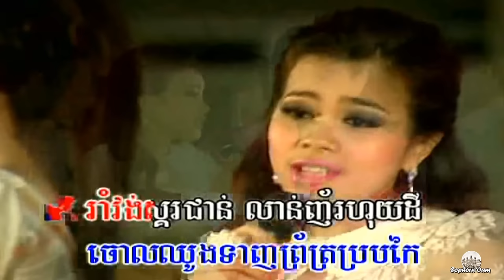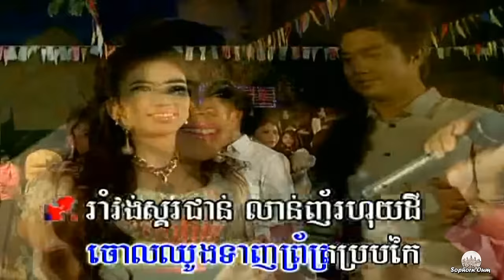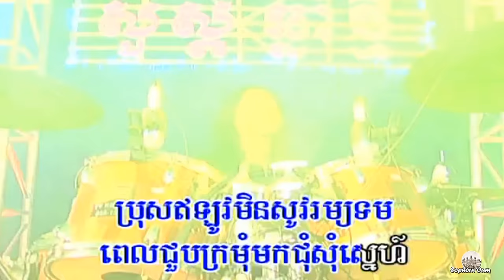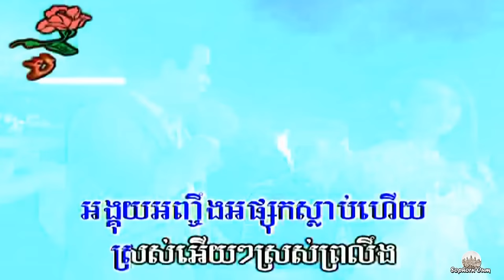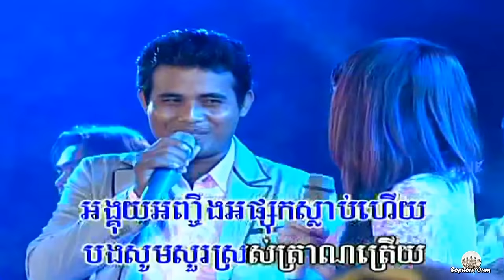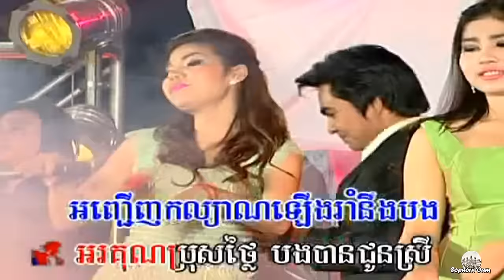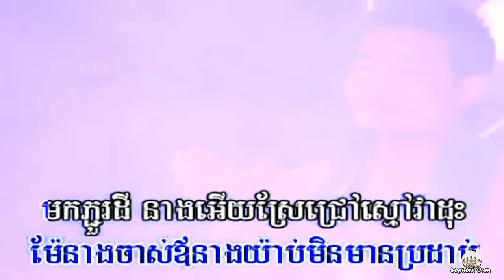Wat Phum Yeung - Romvong Campuchia Collection Nonstop by Bopha 022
Thanks.

សុភ័ណ_SophrnOum